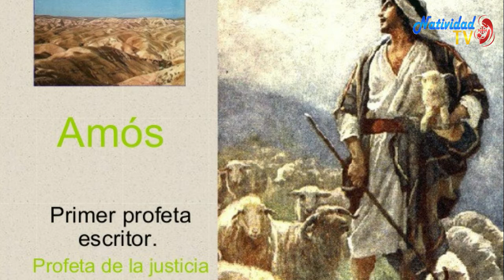PRIMERA LECTURA DEL DÍA MIÉRCOLES (1.7.2020) HNA. FANNY QUIÑONEZ